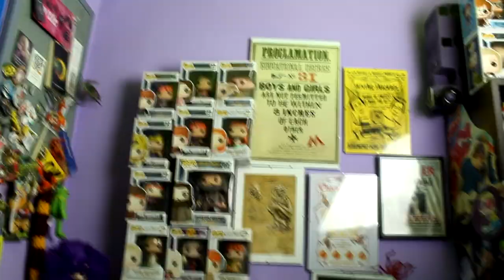MEGA SBÍRKA FUNKO POP! - To jsou moji koblížci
Zdravím, jsem Easy!

ANO, KONEČNĚ video s POPkama, i když jen z dálky. NE, nejsem naháč :D, jen ta kamera sjela vždycky nahoru a ten topík dolů, což vypadá dost divně, ale zjistila jsem to až v procesu stříhání, tak doufám, že to nebude malér. Co říkáte na tu přestavbu? Sbíráte tyhle skřety?

Jsem ztracený potterhead.
Děkuji za přízeň,
Easy